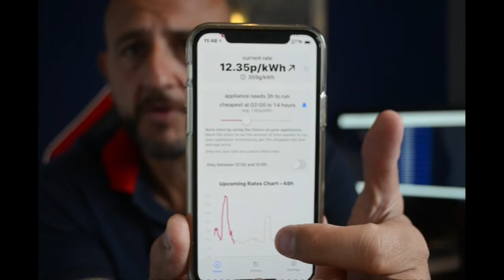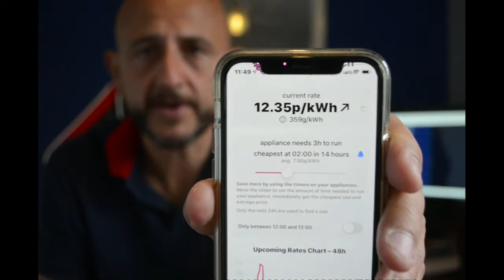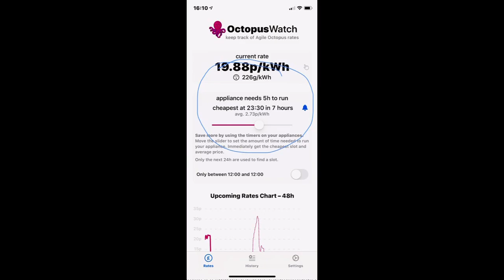Swapping your Energy Supplier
In this video i talk about my reasons for swapping onto Octopus Energy and the savings we have made. A brief introduction to the next stage of our Green Energy journey with Solar Panels and EV's
Octopus link        share.octopus.energy/open-ibis-253